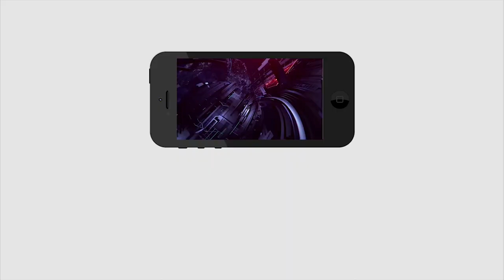Botsa Shocking comments on Volunteers staff result | పరీక్షా నిర్వహణ పై బొత్స ఏమన్నారంటే